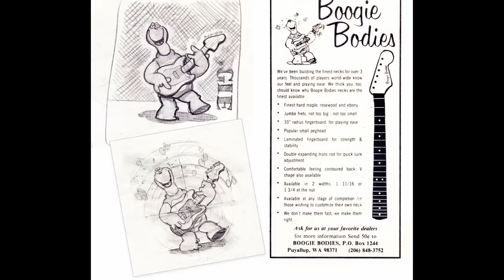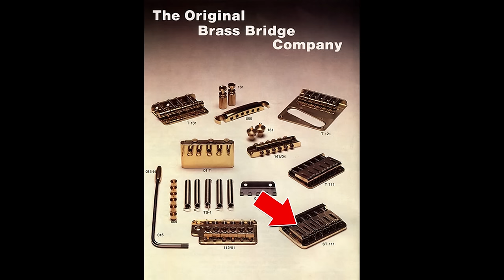Weezer's Rivers Cuomo's "Blue" Guitar History | Guitars of the Gods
Weezer's Rivers Cuomo's "Blue" Warmoth guitar has a fascinating history with many changes over the years.

We do a deep dive and look into the history of the famous Warmoth Strat copy, and go through the mods and similarities to Billie Joe Armstrong's "Blue" Strat and  Eddie Van Halen’s Frankenstein guitar. And more!

Chapters:
0:00 - Intro
0:30 - Backstory
1:15 - LA Story
1:40 - Birth of Weezer
2:20 - Inspiration for Blue
3:26 - Birth of Blue
3:41 - History of Warmoth
4:15 - Specs of Blue
6:32 - Black Tape
7:04 - Disputed Parts of Blue
7:44 - What's Hiding in Those Pants?
8:39 - The "Accident"
9:01 - The Other Women
9:40 - Blue vs Blue
10:33 - Music Videos with Blue
10:43 - Outro